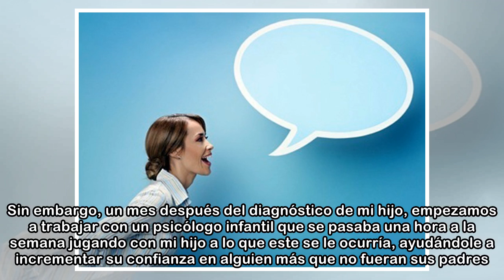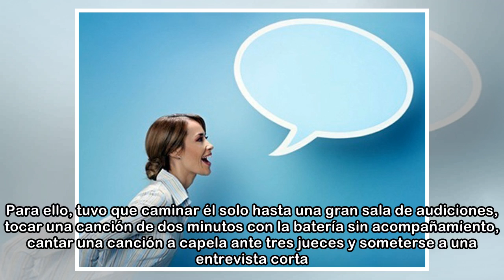Mi hijo dejó de hablar de repente y no sabíamos si volvería a decir algo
Kim O'Connell Mi hijo con tres años y yo. A los tres años, mi hijo dejó de hablar de repente, durante horas, luego durante días e incluso durante semanas. Fue en el invierno de 2010, cuando una nevada...